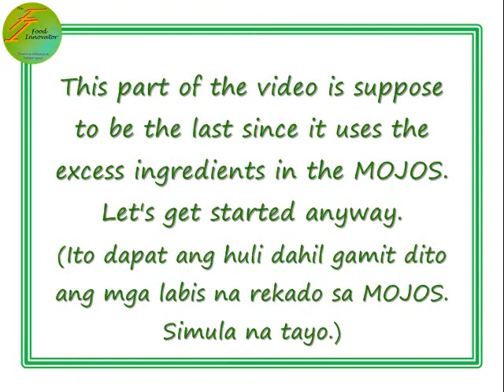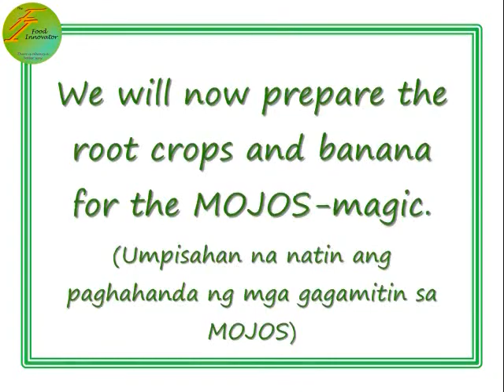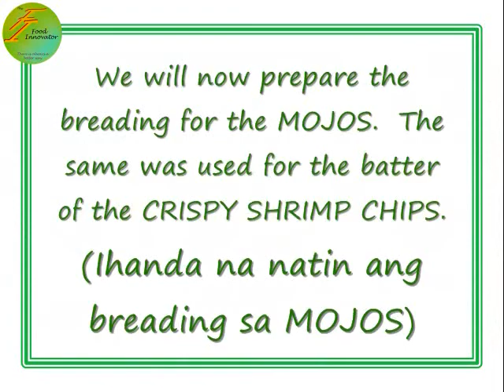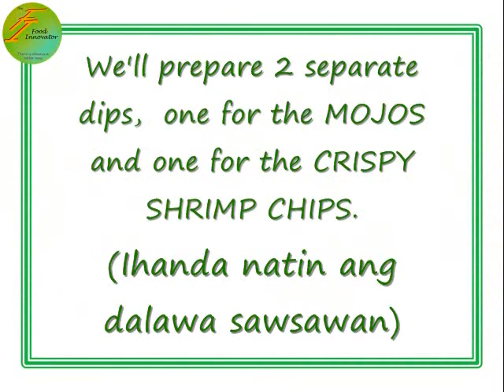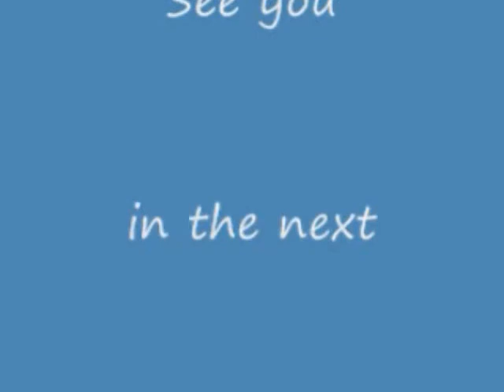Crispy Shrimp Chips + 4 Crops MOJOS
The excess breading for the MOJOS was actually used for the CSC.  Some CSCs were still crispy after 1 day.  The shrimp further improved the taste of the  batter.